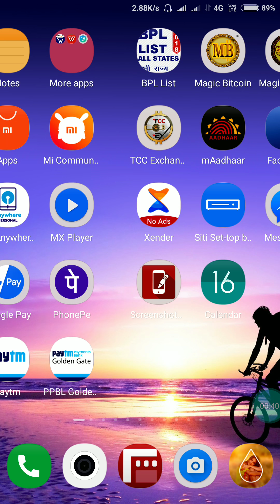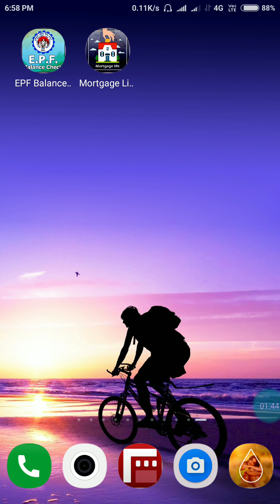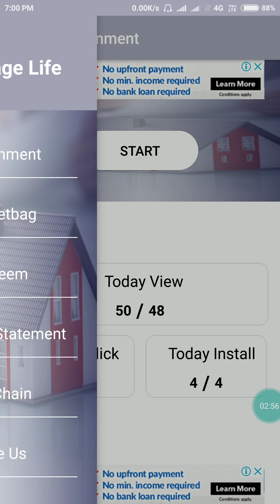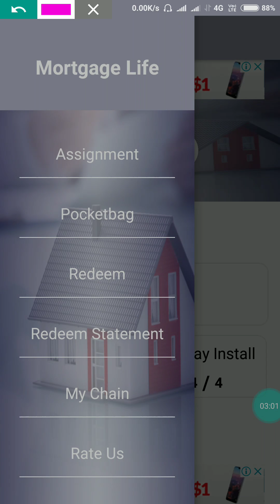Paytm cash earning best new application